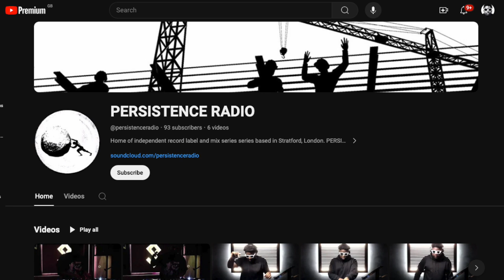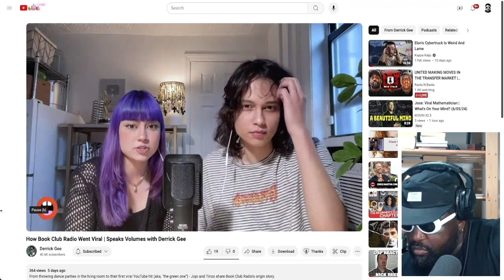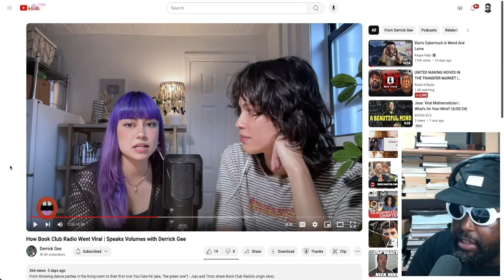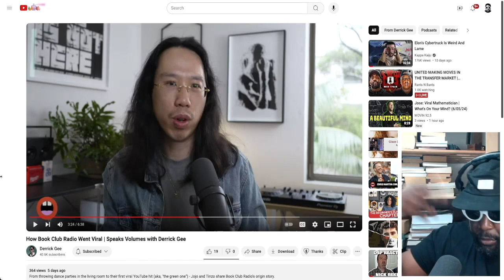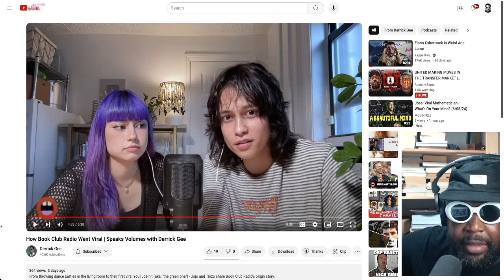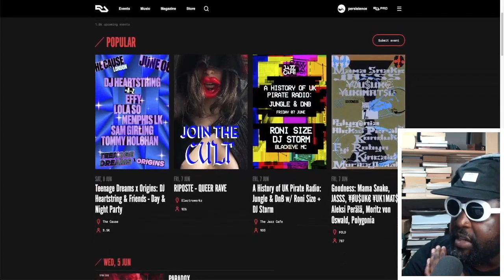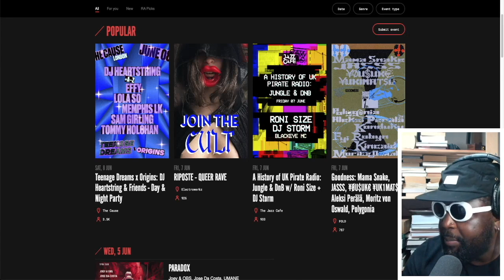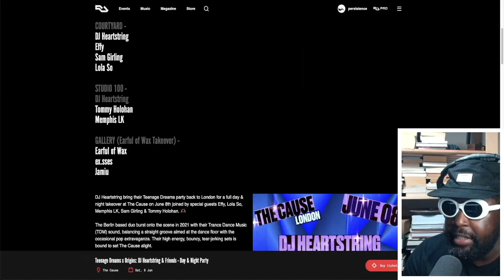Book Club Radio is AMAZING